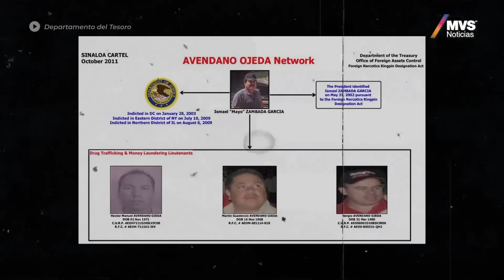T5:E10 ¿Qué es la 'FEA' que EVITA LA DETENCIÓN de 'Los Menores'?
En su colaboración para MVS Noticias con Luis Cárdenas, el periodista especializado en crimen organizado, Óscar Balderas, explicó qué es la ‘FEA’ de Sinaloa, un brazo armado de ‘Los Chapitos’.